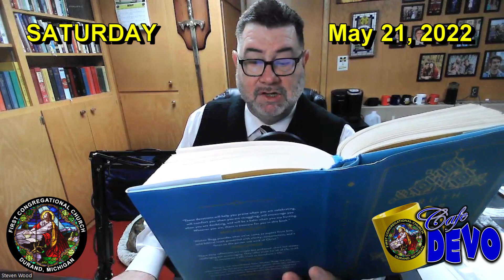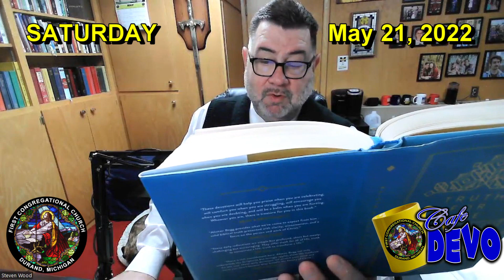CafeDevo - May 21, 2022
CafeDevo - SATURDAY
Durand, Michigan